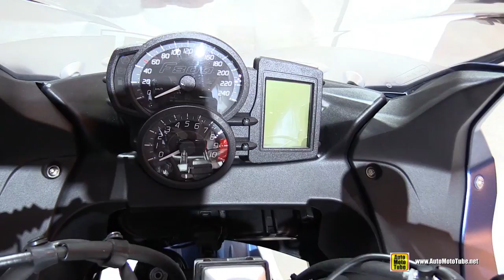2017 BMW F800GT - Walkaround - 2016 EICMA Milan